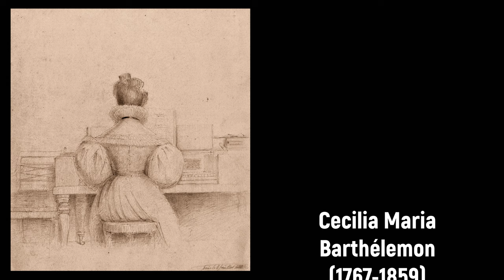Cecilia Maria Barthélemon (1767-1859) - Sonata (I) for the harpsichord, Opera prima (1786)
Composer: Cecilia Maria Barthélemon (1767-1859)
Work: Sonata (I) for the harpsichord, Opera prima (1786)
Performers: Barbara Hаrbаch (cembalo)

Sonata (I) (1786)
1. Allegro con spirito 0:00
2. Larghetto 4:58
3. Rondo 8:41

Painting: Henry Pickering (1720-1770) - Portrait of Sir Wolstan Dixie, 4th Bt. (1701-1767), of Bosworth Hall, Leicestershire, and his Family (1755)

Cecilia Maria Barthélemon [Hinchcliffe, Henslow]
(London, 1 September 1767 - Tottenhill, 5 December 1859)

English singer, composer, pianist and organist. Daughter of François-Hippolyte and Maria Barthélemon, she went with her parents on their continental tour (1776-77) and sang before the King of Naples and Marie Antoinette. She repeated the scena which she had performed for them at her mother’s benefit concert in London in March 1778 and continued to appear with her parents as a singer, often in duets with her mother, and later as a pianist. She does not appear to have had an independent performing career or to have composed after her marriage to Captain E.P. Henslowe (not W.H. Henslowe; see the memoir Francis Barthélemon, 1896). Haydn was a friend of the Barthélemons and Cecilia treasured memories of his visits to them during his London years. She dedicated her keyboard sonata op.3 to Haydn and was a subscriber (listed as ‘Mrs Ed. Henslow’) to The Creation. After married with Captain E.P. Henslow around December 1796, she definitely stopped performing and composing.